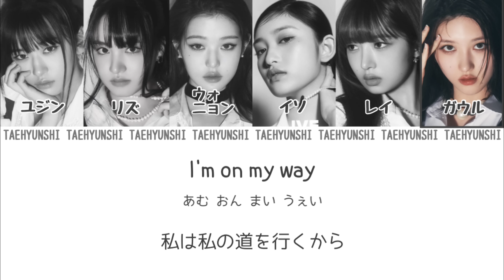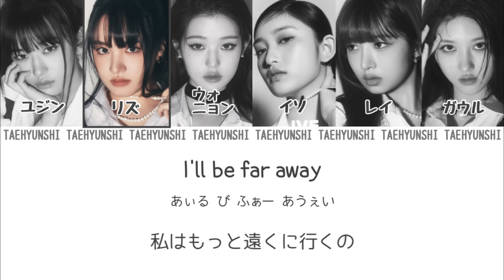I AM - IVE (아이브)【パート分け/日本語字幕/歌詞/和訳/カナルビ】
和訳動画は趣味の一環に過ぎないので
できればご指摘等はお控えしてもらえると嬉しいです。

▼収録アルバムタイトル
THE 1ST ALBUM ｢I’ve IVE｣

▼曲名
I AM (アイアム)

作詞 이스란, 황현(MonoTree)
作曲 Ryan S.Jhun, Lise Reppe, Audun Agnar Guldbrandsen, Kyle Joseph Faulkner, Tea Carpenter, Emily Harbakk, Stally, PATEKO(파테코)
編曲 Ryan S.Jhun, Audun Agnar Guldbrandsen, Stally, PATEKO(파테코)

▼IVE とは